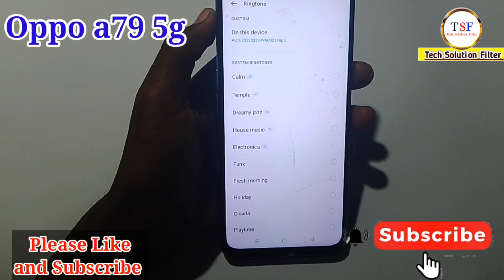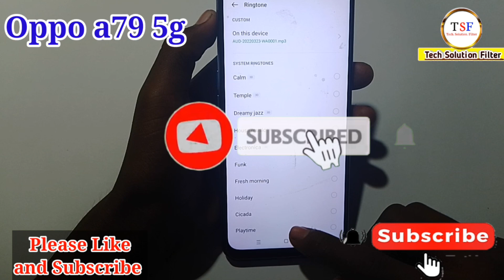Oppo a79 5g me ringtone kaise lagaye/how to ringtone change in oppo a79 5g me setting/ringtone oppo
Hello friends Aaj ki is video ke madhyam se maine aap logo ko bataya hai ki Oppo a79 5g me ringtone kaise lagaye